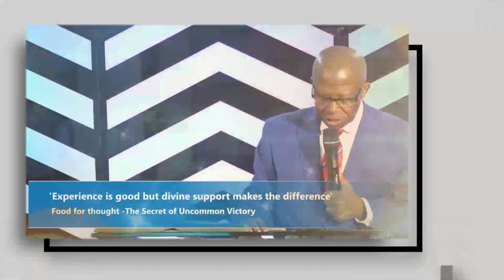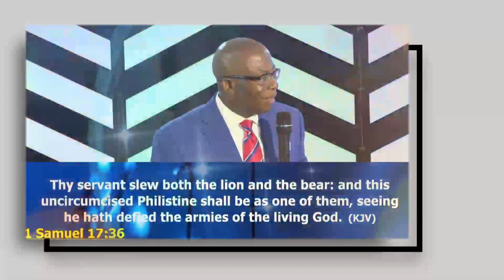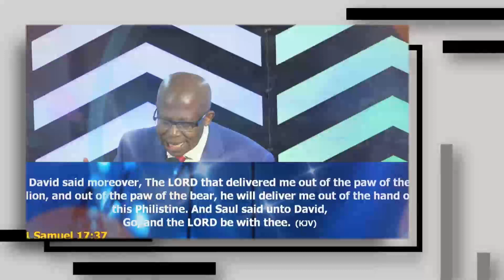THE SECRETS OF UNCOMMON VICTORY 7